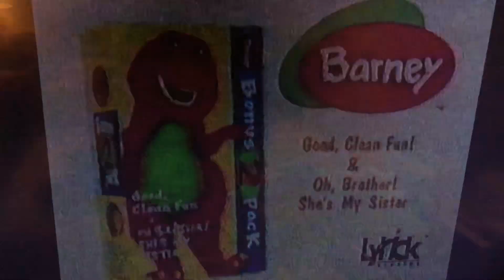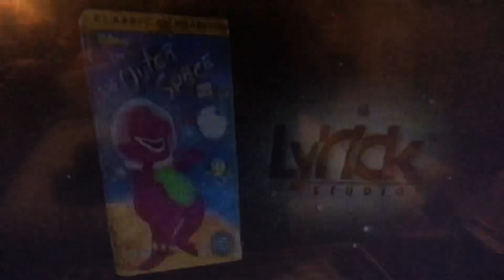Closing to Walk Around The Block with Barney 1999 VHS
Here’s the closing to Walk Around The Block with Barney 1999 VHS

1. Sing and Dance with Barney Trailer
2. Barney’s Good Clean Fun/Oh Brother She’s my Sister 2 Pack Trailer
3. Barney in Outer Space Trailer
4. 1996 Barney Home Video Classic Collection Logo
5. 1998 Lyrick Studios Logo